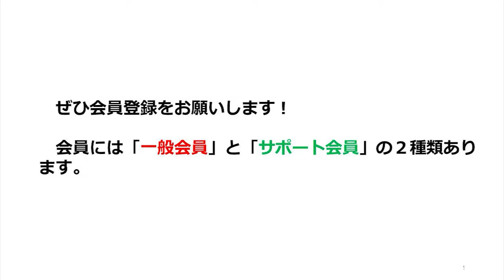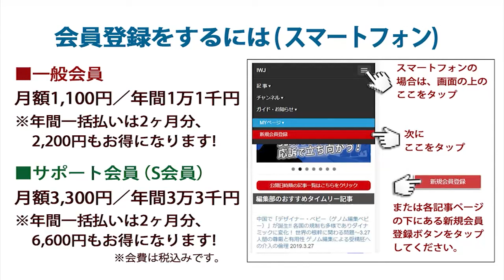「自主的・主体的にウクライナとロシアとの和平実現を後押しする外交へと転換する必要があるのでは？」IWJ記者の質問にテンプレート化した答弁を返す中谷大臣は国益を本当に、真摯に考えているのか？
[場所] 東京都新宿区 防衛省

「『対米従属』ではなく、自主的、主体的に、ウクライナとロシアの和平実現を後押しする外交へと転換する必要があるのではないか？」IWJ記者の質問に対し、テンプレート化した答弁で返す中谷大臣は日本の「国益」を本当に、真摯に考えているのか？～10.11中谷元 防衛大臣 定例記者会見